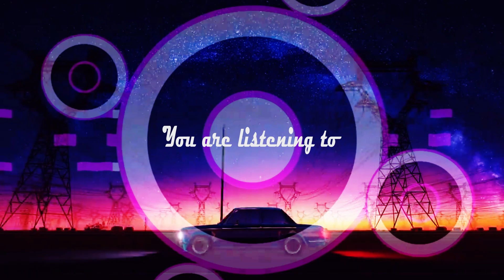YEAH YEAH Bodyrox + RENEGADE MASTER (Wildchild Mix) - HQ House Tech Mix 🎶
Hello all! This is a remix I did of the songs Yeah Yeah by Bodyrox and Renegade Master by Wildchild. I also edited the video to have like a music video for the remix. I hope you like it! :)

and IG for more cool mixes and videos!

Song re-mixed by me and video edit by me. If you share, give me credit please. Thanks ;)

©️ Ｃｏｐｙｒｉｇｈｔ

🎧 𝐓𝐫𝐚𝐜𝐤s: Bodyrox - Yeah Yeah + Wildchild - Renegade Master.